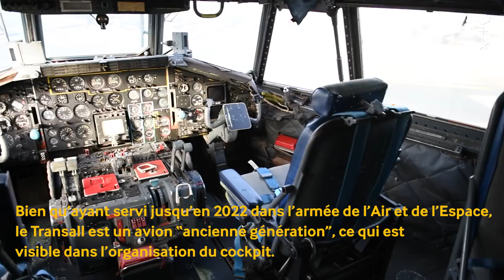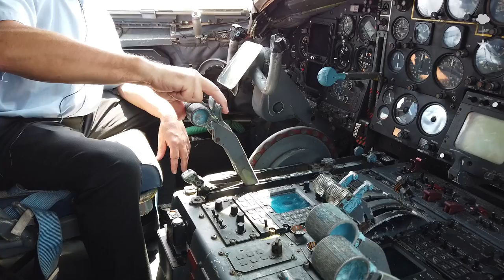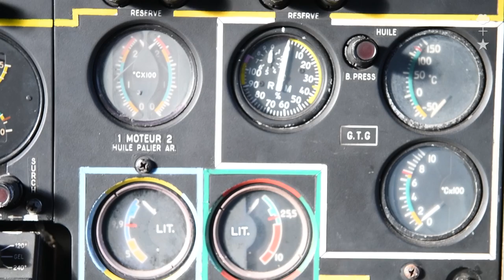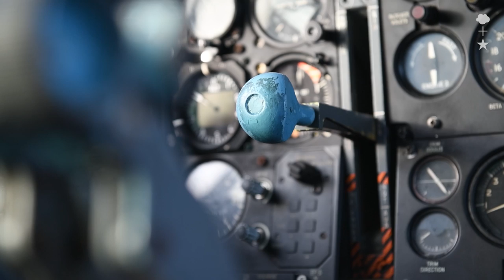Cockpits Particuliers - Épisode 2 : le Transall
Le 25 février 1963, a eu lieu le tout premier vol du Transall à  Melun-Villaroche.

60 ans plus tard, l'ancien pilote de Transall, le général de division aérienne (2S) Alain Rouceau nous fait découvrir le cockpit de cet avion mythique de l'Armée de l'Air et de l'Espace Française.

Évacuation de populations, largage de parachutistes, transport de véhicules, parachutage de matériel... Au cours de sa longue carrière cet avion a su s'illustrer dans de nombreuses opérations très variées.

_________CHAPITRAGE___________
00:00 - Introduction
00:25 - Carrière militaire et sur Transall
02:55 - L'histoire du Transall
03:50 - Les missions logistiques et tactiques
08:06 - Le pilotage d'un Transall
09:13 - L'organisation du cockpit et des commandes
11:56 - Simulation d'un décollage
16:00 - Les missions les plus marquantes
18:55 - Conservation et patrimoine : Le R18 et le Gabriel arrivent au musée
21:45 - La fin du programme Transall
23:14 - Crédits

_________INFOS PRATIQUES______
Retrouvez toutes les actualités du musée de l'Air et de l'Espace sur notre site internet
📍 Musée de l’Air et de l’Espace
Aéroport de Paris – Le Bourget
3, esplanade de l’Air et de l’Espace
⏱️ Du mardi au dimanche de 10h à 17h (18h du 1er avril au 30 septembre)